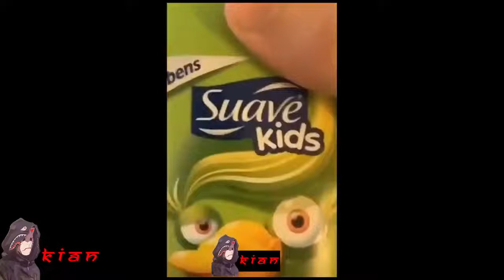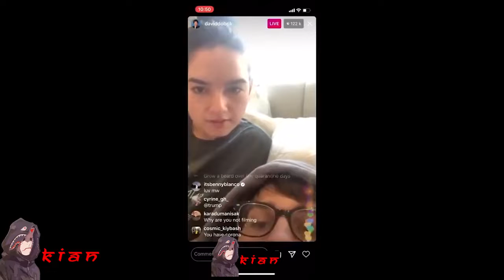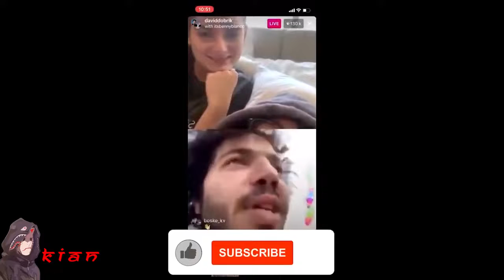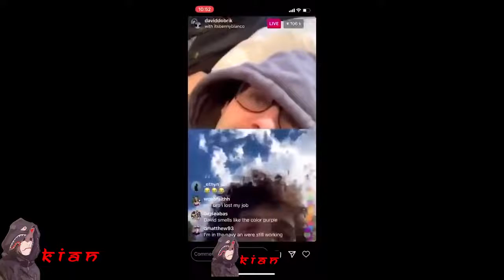This is What David Dobrik Has Been Doing in Quarantine